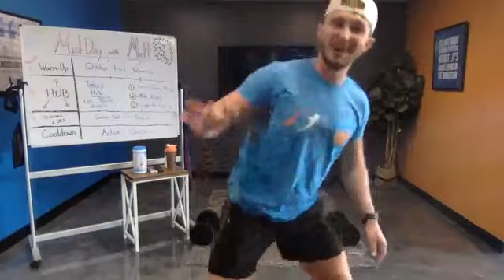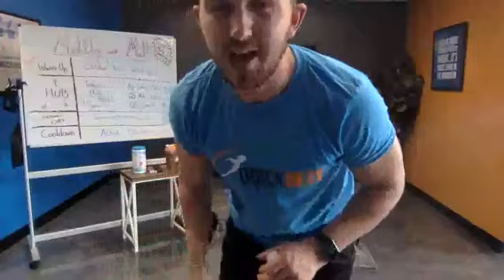Mid-day with Matt: Daily Exercise Show for Kids | Day 10